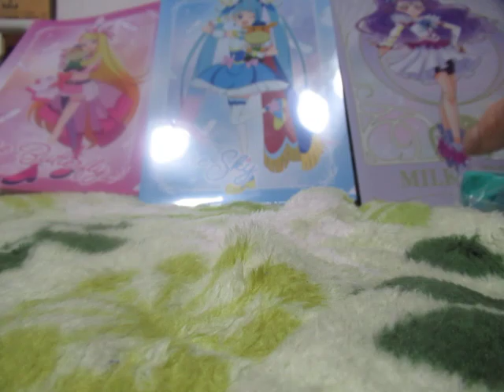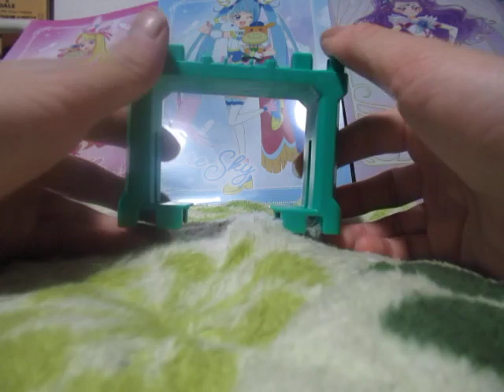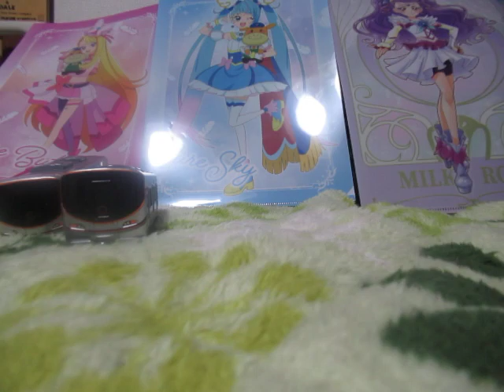24年1月20日 中古店での中古プラレールの成果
プリキュアファンのフォロワー達が全プリキュアライブに向かっている間、僕は中古店で中古プラレールを探しに巡りました。
顔がないe531系先頭車と323系は改造します。